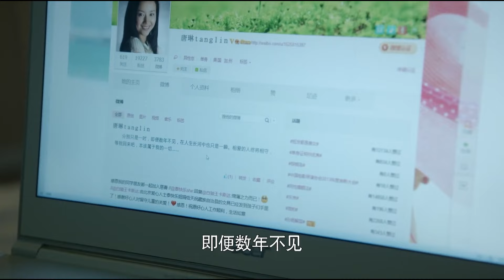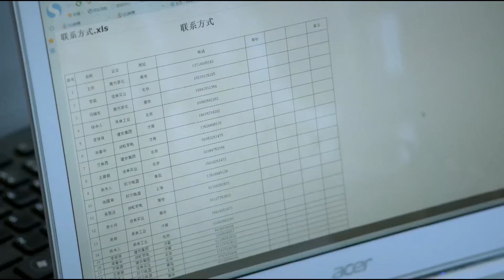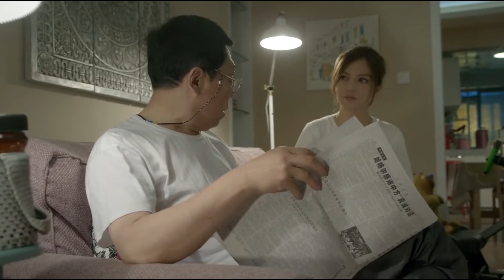【精选都市剧】家有母老虎 34｜刘亦菲家中称王胡歌敢怒不敢言 女儿上学难恰巧海归教育专家也是胡歌的初恋女友回国 倒追胡歌让他心生动荡